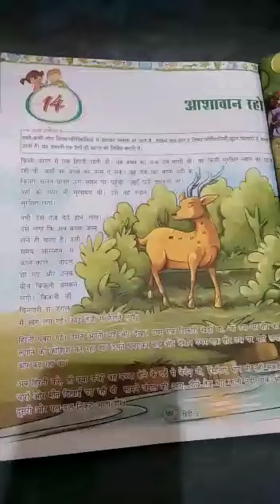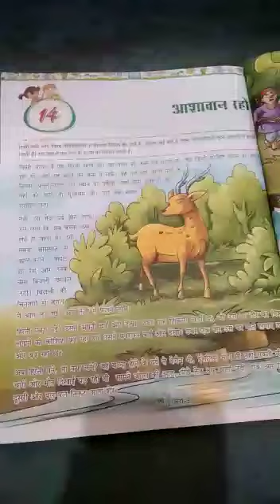Std 5th Hindi Sub Teacher Name Miss Sapna Mishra